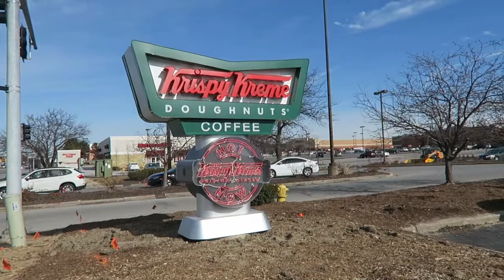Krispy Kreme Chicago | Krispy Kreme Original Glazed | Chicago Food Vlog | C2E2 2017 | Pinoy Vlog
I was in the mood for donuts and what a better place go to satisfy this cravings than Krispy Kreme Donuts. They make them fresh on the spot. Donuts galore... so many to choose from.. definitely something I highly recommend.

By the way, If you are attending this years C2E2 don't forget to stop by BOOTH #373 'SOCIETY FOUND'. I will be handing out a prize to the first 100 that stops by the booth. :)